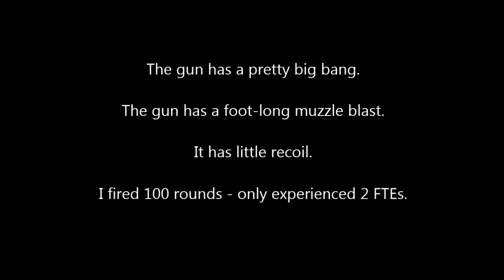RIA M1911A1 2011 MS Ultra 22TCM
I did not know the framing would be so awkward when I was recording the footage.  The Mobius doesn't allow previewing...maybe next time I'll use my Hero 4 and the GoPro smartphone app.

I did manage to get some fireball footage though.  I'm not sure footage of the booms are realistically represented.

The gun is impressive and addictive to shoot.  I shot 100 rounds (I had two FTEs).  I've 250 more rounds on hand.  I can buy both online (bought 250 at $18.99 per 50-round box) and locally (at $25-$26 per 50-round box...bought 100 rounds locally, too).  The FTEs usually occur because Armscor has a QA problem with casing length...out-of-spec long casings cause the FTEs.

The gun has very little recoil, but the gun is heavy (all-steel 1911)...even my .45 and 9mm 1911s have little recoil, but I fired this gun before I fired my Canik TP9SA and immediately noticed the difference when I fired the first round of 9mm.

It came with a 9mm barrel and recoil spring as well, which is great.

This is now my favorite gun.